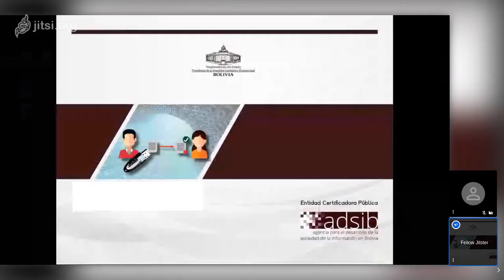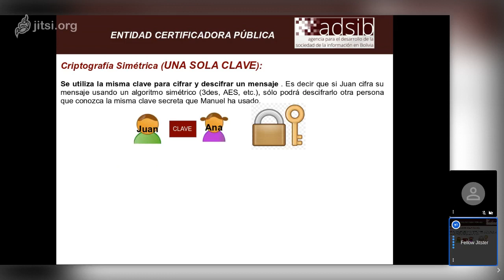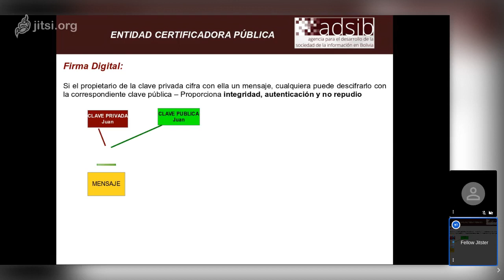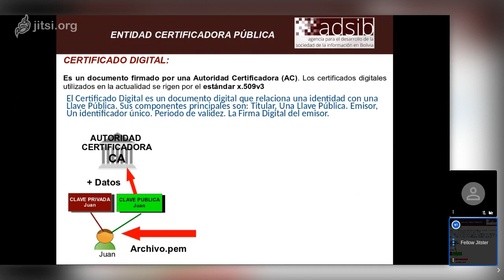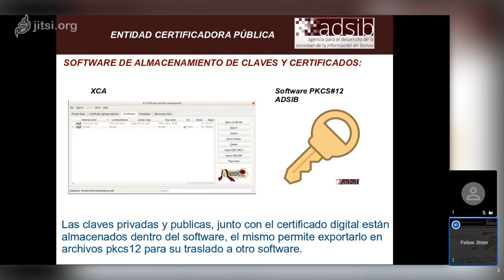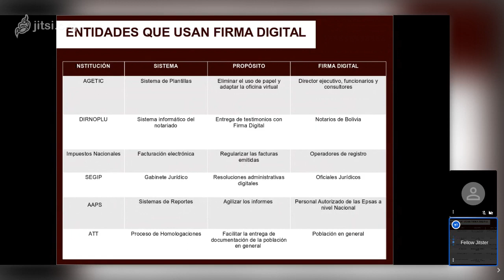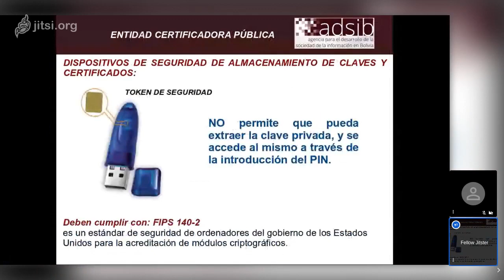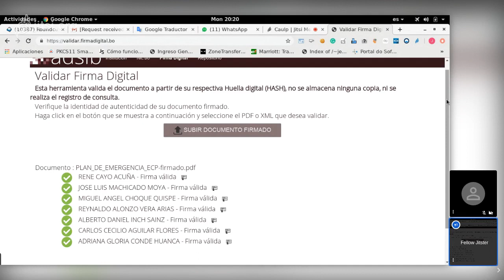IMPLEMENTACION DE LA FIRMA DIGITAL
La Agencia para el Desarrollo de la Sociedad de la Información en Bolivia - ADSIB y el Colegio de Auditores o Contadores de La Paz - CAULP organizaron el evento virtual "Implementación de Firma Digital" el cual estaba a cargo Jose Luís Machicado Moya - Director Ejecutivo Interino de ADSIB.
Si deseas saber más del tema le invitamos a visitar el sitio o contáctenos para absolver sus dudas.